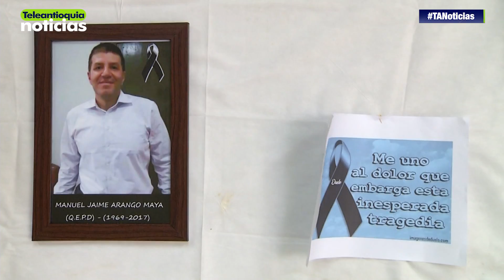Autoridades están tras la pista de los asesinos del Rector de la I.E. Rafael Uribe Uribe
Las autoridades de Medellín están tras la pista de los asesinos de Manuel Jaime Arango Rector de la Institución Educativa Rafael Uribe Uribe. Con el apoyo de la Comunidad esperan dar con los homicidas. Policía, Fiscalía y ejercito trabajan de manera conjunta.

-Teleantioquia Digital-